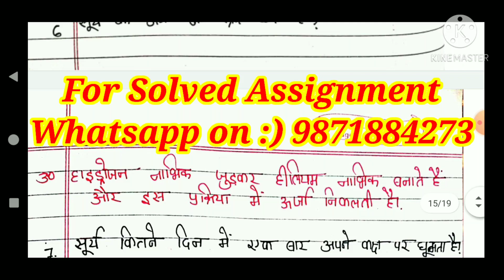ignou Fst 1 Chapter 11 Mcq question in hindi, fst 1 Chapterwise mcq, ignou fst1 mcq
Hlw frnds welcome to samina classes

fst 1 mcqs in hindi / fst1 chapterwise mcqs/ fst 1 important mcqs / fst 1 mcqs in english /fst 1solved assignment 2020/ignou fst 1 mcqs

FOR SOLVED ASSIGNMENT PDF

lse 1/Cell biology Important questions from previous question papers

Lse1 Most Important Questions for 2020

Friends ye Channel NIOS /IGNOU ke Students ki help k liye bnaya gya hai. Hmare channel par apko NIOS/IGNOU ki Important questions/Notes/lectures/Solved TMA/solve assignment/solved previous year questions papers ki videos mil jayngi

ignou assignment ka cover page design kese bnaye/ignou ke assignment kese bnaye/ignou assignment front page design/
ignou assignments get good marks/
how to make assignment properly for ignou subjects/lse 1 important questions for 2020/how to score highest marks in ignou